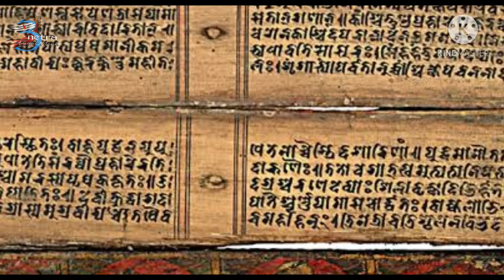ಶ್ರೀ ಸಂತ ಶಿಶುನಾಳ ಶರೀಫರ ಪಾವಡಾ | ಮಲ್ಲ ಯುದ್ಧ ನೀತಿಕಥೆ | ಪಾಲ್ವಾನಿ | ಕುಸ್ತಿ | 3NETRA ANCIENTMONK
namshakarm brothers and sisters 🙏
Santa Shishunala Sharifa was born on 7 March 1819 in Shishuvinahala, a village in Shigganvi (now Shiggaon) taluk (in Haveri district), Karnataka. He was the son of an Imam Saheb, who was a disciple of Hajaresha Qadri, whose dream it was to unite Hinduism I and Islam. Hajaresha Qadri used to give “Linga Deeksha”, or initiation by tying a linga around the neck of a disciple, as per the Hindu Lingayat tradition. His father used to teach him Ramayana, Mahabharata, and even the teachings of Allama Prabhu. Legend has it that Shishunala Sharifa was conceived with the blessings of Basavanna.
Even when Shishunala was a boy, He was taught the tenets of both religions. In his birthplace Shishuvinahala, even today, both Hindus and Muslims revere him as a saint at the same temple.

ಶ್ರೀ ಸಂತ ಸಂತ ಶಿಶುನಾಳ ಶರೀಫರ ಪಾವಡಾ

☆ shree Santa Shishunala Sharifa nana

Music Attribution

◇ ARTIST

Alexander Nakarada has burned and raised in the cold North aka Norway 🇳🇴 . He started playing piano at the age of 6 ,and the guitar a couple of years later .Since then he has made Music for a lot of different things .

Thank you everyone for the music | images | video

(A)This video has no negative impact on the original work
(B) This video is for teaching and inspirational purpose